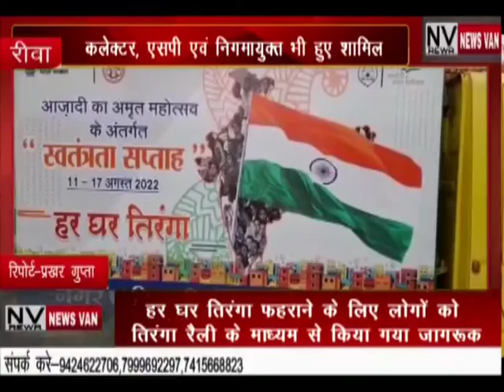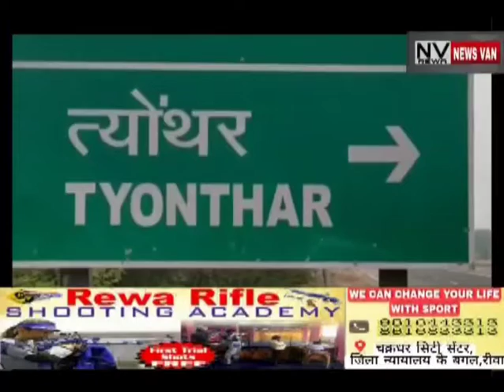NEWS VAN REWA BULLETIN 06-AUG-2022